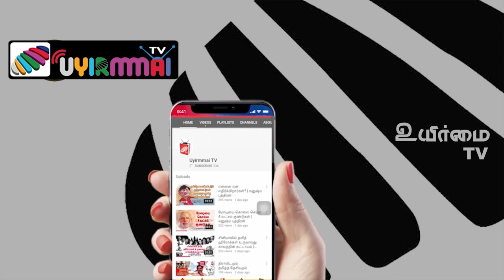கதை பேசலாம் #24 | நாஞ்சில் நாடனின் ‘இடலாக்குடி ராசா’ | UyirmmaiTV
நாஞ்சில் நாடன், கன்னியாகுமரி மாவட்டம், தோவாளை தாலுகா, தாழக்குடி பகுதி, வீரநாயணமங்கலம் சிற்றூரில் பிறப்பு. நெல், தென்னை, வாழை சூழ்ந்து, மேற்கில் பழையாறு, வடக்கில் தேரேகால் ஊர் எல்லை. இயற்பெயர் சுப்பிரமணியம். பெற்றோர் கணபதியாபிள்ளை, சரஸ்வதிஅம்மாள். பிறந்தநாள் 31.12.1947

Nanjil Nadan was born in Veera Narayanamangalam, Thazhakudy in Kanyakumari District to Ganapathiya Pillai and Saraswathi Ammal. Born G. Subramaniam, he uses the pseudonym Nanjil Nadan (means a native of the Nanjil Nadu – the area comprising the taluks of Agastheeswaram and Thovalai in Kanyakumari district ). He has a M.Sc degree in Mathematics. He works at W. H. Brady and Co in Coimbatore. He began his literary career by working for Bombay Tamil Sangam's literary magazine Aedu. His first short story, "Viradham", was published in July 1975 in the magazine Deepam, run by Na. Parthasarathy. In 2002, his novel Thalaikeezh Vigithangal was made into a Tamil film titled Solla Marandha Kadhai by Thangar Bachan. In 2010 he was awarded the Sahitya Akademi Award for Tamil for his short story collection Soodiya poo soodarka. His novel Ettu Thikkum Madha Yaanai is being made into a Tamil film titled Padithurai. He has authored six novels, 112 short stories, two short story anthologies, five essay collections, and two poetry collections. Some of his works have been translated to English, Malayalam, and French and included as part of the curriculum in several educational institutions.